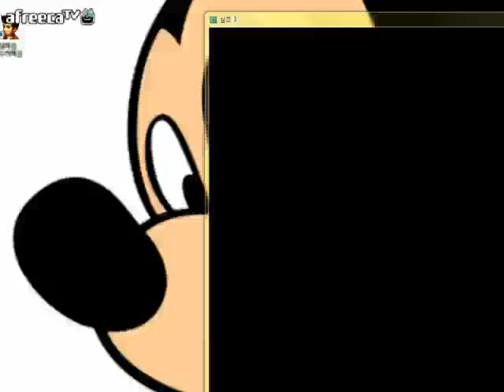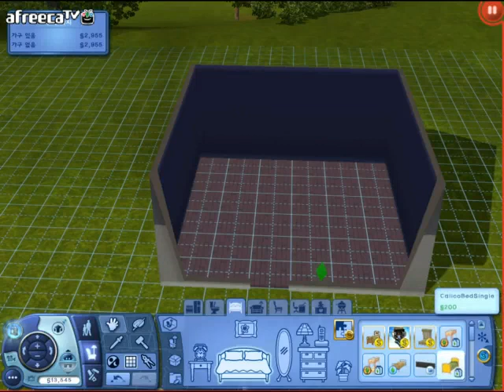BJ바나나 심즈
심즈3